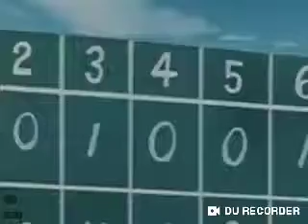Doraemon Latest episode in hindi HD _2019_ Doramon latest episode